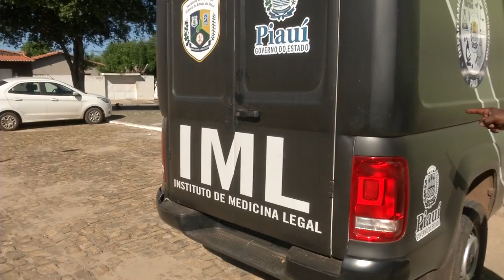Mistério na morte de um recém-nascido em Monsenhor Gil.